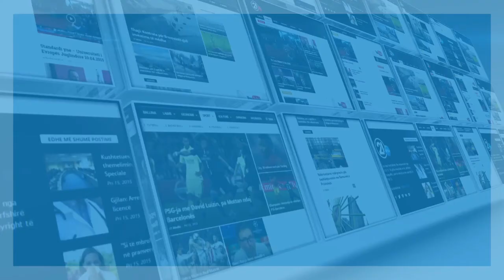MINISTRI MALTINEZ NE KOSOVE 06 03 2019